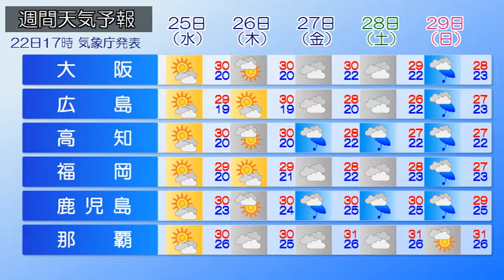2019/09/23 全国の天気予報 朝